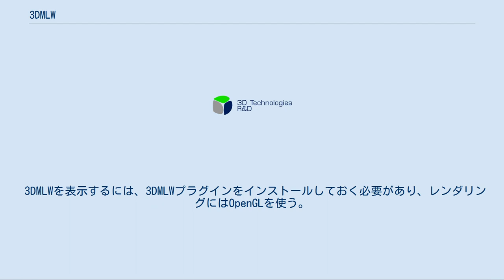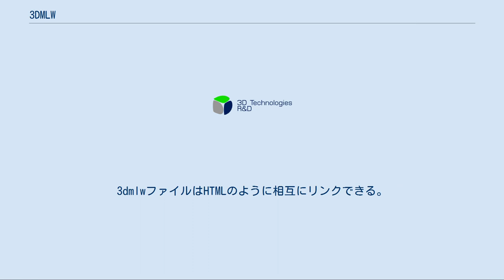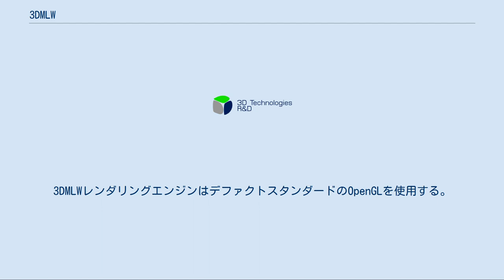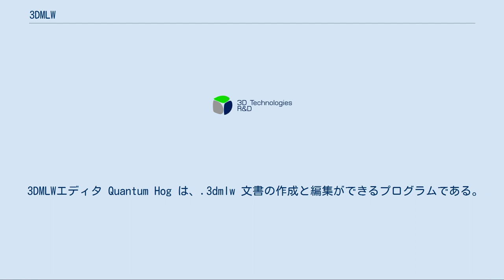3DMLW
ベクターグラフィックス・マークアップ言語
3DMLW（"3D Markup Language for Web" の略）は、World Wide Web 上で3次元 (3D) および2次元 (2D) の対話型Webコンテンツを表すXMLベースのファイルフォーマットである。
3DMLWエンジンはオープンソースであり、GPLでライセンスされている。
 3DMLWを表示するには、3DMLWプラグインをインストールしておく必要があり、レンダリングにはOpenGLを使う。
3DMLWプラグインは 3D Technologies R&D が主要なウェブブラウザ向けに開発している（Internet Explorer、Mozilla Firefox、Operaなど）。
 3DMLWは、XML 1.0 に基づいたテキストファイルフォーマットである。
3DMLWでは2Dと3Dのコンテンツは分離されているが、重ねて表示することもできる。
3次元モデルのフォーマットとしては、.3ds、.obj、.an8、.blend というファイルフォーマットが使える。
 3DMLWファイルの拡張子は .3dmlw である（例えば、car.3dmlw）。
3dmlwファイルはHTMLのように相互にリンクできる。
 以下に3DMLWファイルの例を示す。
 「?xml version='1.0' standalone='no'?」
「document」
  「content2d」
「area width='200' height='100' color='C0C0C0FF' texture='flower.png' /」
  「/content2d」
「content3d id='content' camera='{cam}'」
    「camera id='cam' class='cam_rotation' y='10' z='40' viewy='10'/」
    「box name='ground' width='100' height='2' depth='100' color='green' class='ground' /」
    「box name='dynamic' y='20' width='10' height='10' depth='10' color='blue' /」
  「/content3d」
「/document」
 3DMLWを表示するためには、ウェブブラウザ用3DMLWプラグインまたは3DMLW用スタンドアロンブラウザが必要である。
3DMLWレンダリングエンジンはデファクトスタンダードのOpenGLを使用する。
3DMLWを開発している 3D Technologies R&D は、DirectXなど他の3Dレンダリングシステムのサポートを近い将来行うことを発表しており、将来的には3次元液晶ディスプレイなどにも対応するとしている。
今のところ3DMLWプラグインを利用可能なウェブブラウザは、Internet Explorer、Mozilla Firefox、Opera、Google Chromeである。
 3DMLWエディタ Quantum Hog は、.3dmlw 文書の作成と編集ができるプログラムである。
今のところベータ版だが、スケルタルアニメーション、パーティクルシステム、Blenderファイルサポートなどの機能を試験的にサポートしている。